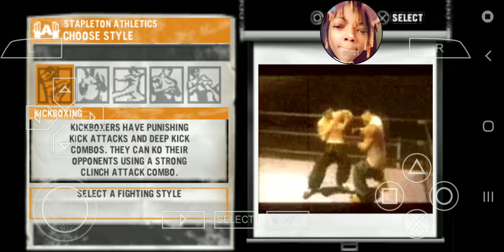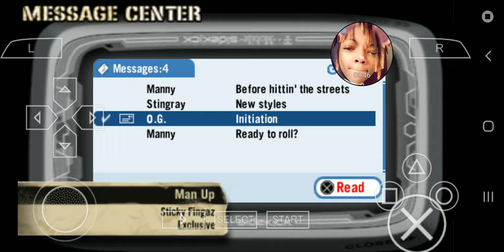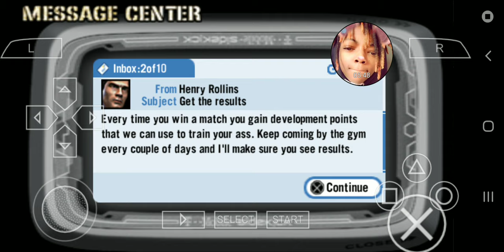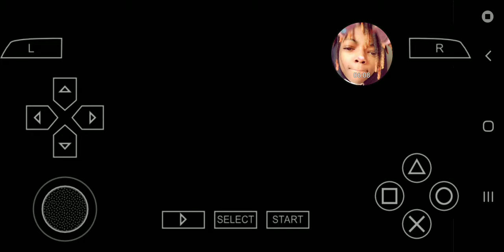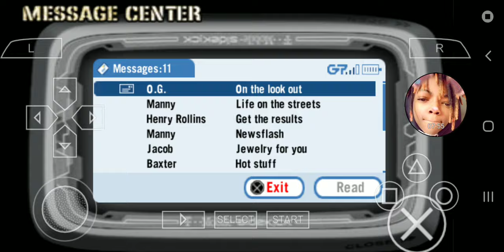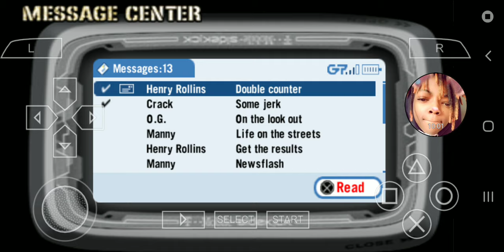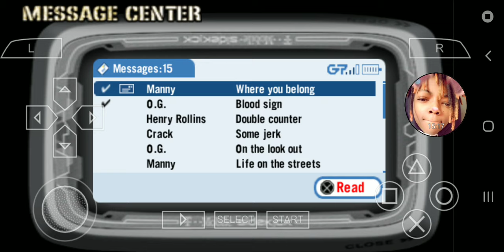Def jam: Fight for NY Walkthrough | THE CREATION OF ROMEO #1 HARD DIFFICULTLY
Dont own copyright to music and hope you guys enjoy the video making more of these soon!